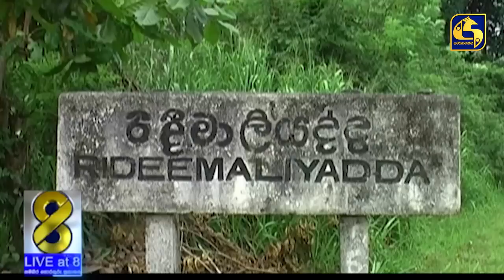රියදුරු වැටුණු පසු බස් රථය සහ මගීන් බේරාගත් රණවිරුවාගේ වික්‍රමය